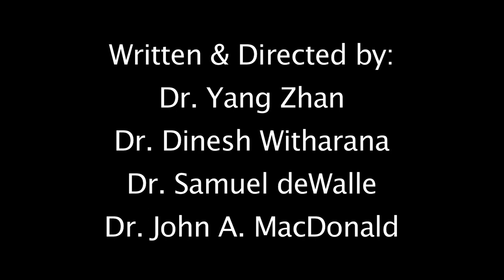I Am a Doctor - Kakapo Graduation 2011 (Dr. Dre - I Need A Doctor ft. Eminem, Skylar Grey)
Class of 2011, the Kakapos, thank you for an awesome 3 years of medicine in Calgary. Lyrics and all our thank you's below:

First thanks to our Blobfish buddies  Keith Lawson and David Burrowes. Special thanks to our writer/performers: Drs. Nureen Sumar, Yang Zhan, Dinesh Witharana, Justin Chun, Samuel deWalle, John A. MacDonald,

Special Thanks to our sound engineer and mixer Mr. Paul Du Toit Schreve, John Kittler of Hyperactive Motorsports, and Jerry at California Dream Limo's.  And of course thanks to Dr. Dre, Eminem and Skylar Grey for the original.

LYRICS:
[Nureen]
This rhythm looks fast and wide.
The patient's glucose and K -- have gotten scary high.
Call me a doctor.
He needs a doctor.
Call me a doctor, doctor,
To bring him back to life.

[John]
Precordial, there's no chance it  brings you back.
Unless your name's MacDonald, Sam or Zhan, then babe the monitor is pancake flat.
People say, that Calgary, 3 year MD, your school is whack.
But we all know, 4 years is slow, no need to show, check your facts.
Doran, he's better than Netter,
Calgary-Cambridge shows it.
We're the communications' standard setter.
Adele's little sweet cherry pies; and
I  don't know if you met the dean or admin or the UME
but it's plain to me thou dost protest too much, man it's jealousy.
So clerk, grab that needle, charge three  hundred, boy let's save a life
Hold that phone up to my ear now with your left toe pass the knife.
I'm the source at a code; I crash the cart. Smell my stinky fart? It's bad.
Help me turn the fan this way while I doodle  in the chart.
Jetting tensions, Bic pen crike's, Heimlich front kick choking tikes.
'I'm a medical Dick van Dyke. I make it look easy.
When you see it on TV, you'll either call to come see me
or call the college but my wait list's five years cause

[Nureen]
Kakapo's so green and bright,
Can't get off of the ground
But man do we look fly!
Now they are doctors.
We are all doctors.
The 'Po's are all doctors, doctors
We're gonna do this party right.

[Yang]
May one-two was so long ago, 10 whole years since a Kakapo.
I'm a tenured staff, got no muzzle and my funding's doubled.
It's easy when you know your facts so well, they all just can't ignore that
First author Nature Zhan et al will be the future f---in' norm.
They come to me with consultations begging for my help.
But I got no time to write the script, I cure them all myself.  Cause I've
Seen everything, Fields syndrome, two cases written both by me.
I dictate every textbook so intense: RAINBOW NUMBER THREE.
But it's easy to succeed if you sidescroll through life just in 2D.
So I ain't no damn Mario my limo's got a PS3!
Now I spend my time living the high life hangin' with my crew.
All from the U of C what a school.  Hey Alfred! We need more vermouth.
It changed my life, Calgary has taught me so much more
And one day I'll be a preceptor return, teach the kids rapport.
Communications is so key, and small groups for the trainees make the
school great. I'm showing you there's no mistake it's first rate cause...

Tonight is when we cross the line
Been in school for so long -- but now the MD's mine.
Yeah, I'm a doctor.
Do you need a doctor ?
There's plenty in the crowd tonight.
...tonight...
We are all doctors tonight.
We are all doctors, doctors.
We're Kakapo grads tonight...

[Samuel & Dinesh]
It literally feels like a lifetime ago, But I still
remember that sh-t like it was just yesterday though.
I walked in, whitecoat, stethoscope, ECGs
turned into my second mil. Bill it. Sell stocks.
Microsoft. Buy low sell high. Cash never ending like the numbers in Pi.
Three point one four one five nine. See me shine,
Spend my timein docs lounge maxin relaxin all cool n' all, shoot-
in fat pigs with angry birds, iPhone tries to track me but
that's ABSURD!
Turned my pager off, gone backstage, hiding
from all the work since Course eight. Always late, and others hate
Grand rounds display my face. Reese's pieces in my case.
Big ups to Samberg n' T-Pain cause I'm bout to set sail
and bail one year early cuz U of C set me free after three.
I'mon a boat off to palm beach.This is the King's last speech.
Thanks Mom and Dad for your support and help I had.
Time for the final rotation graduation and vacation cuz...

[Nureen]
The 'Po's are all doctors.
Kakapo grads tonight.